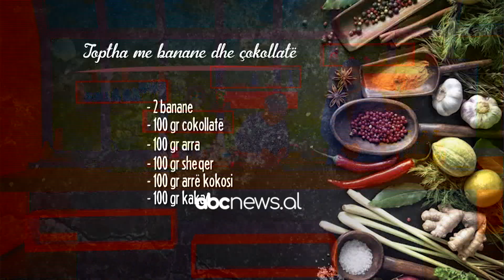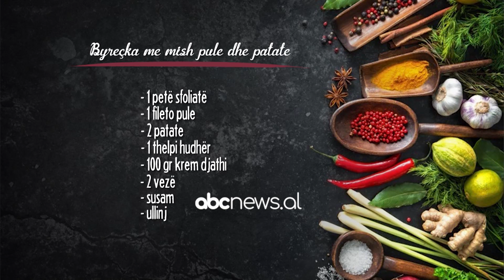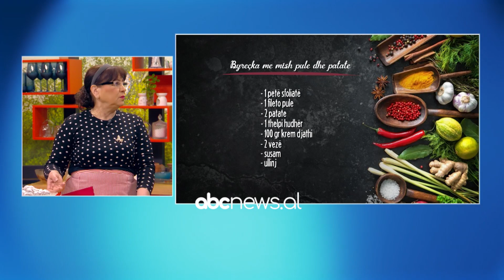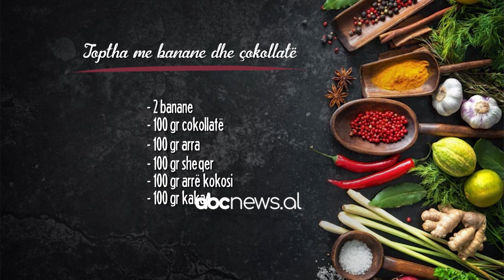"Toptha me banane e çokollatë", një recetë e thjeshtë dhe e shijshme | ABC News Albania